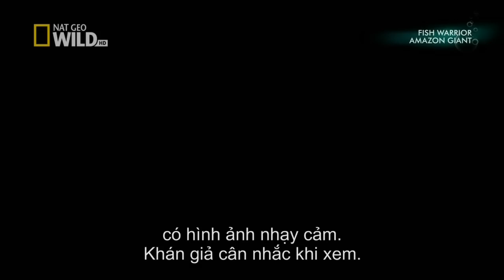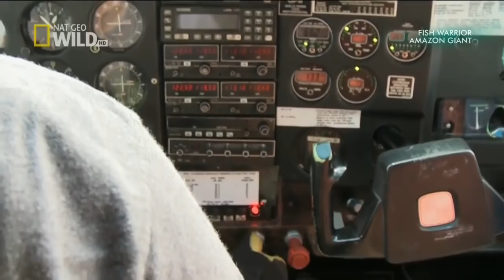25 Đi Săn Cá Khổng lồ ở Amazon